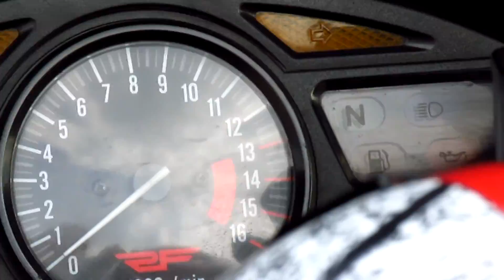Suzuki RF 400 RV (Part.2)